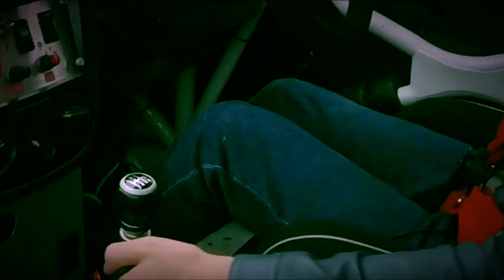Rally Iconic [TRAILER]